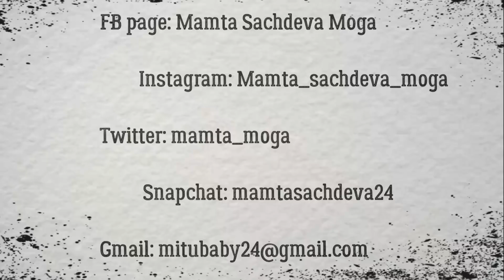We are Invited on a Birthday Party ! WOW